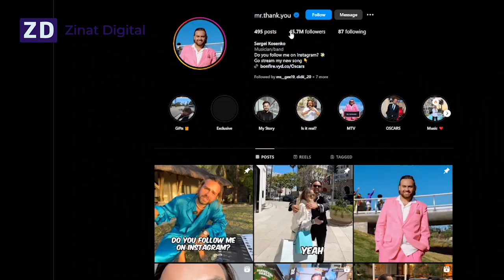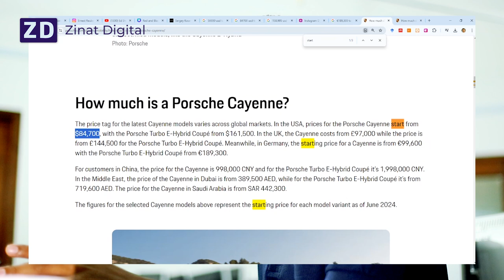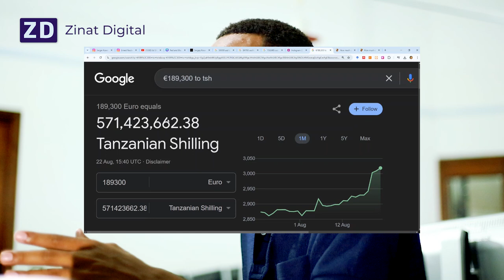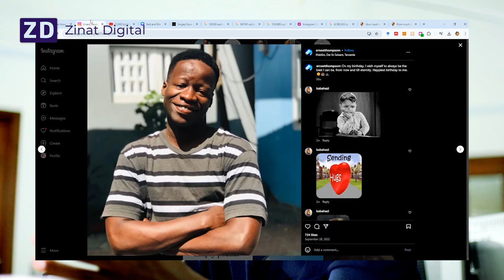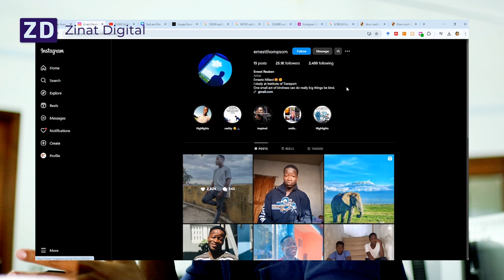Hii Sio Bahati Sasa🔥Gari ya Milioni 230+ 🔥🔥🔥 MTANZANIA AMESHINDA KWA KUM-FOLLOW TAJIRI MR THANK YOU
Hii ni story ya Mtanzania aliyeshinda bahati nasibu ya Influencer wa Instagram maarufu kama Mr. Thank You, ambaye jina lake halisi ni Sergei Kosenko.

Fuatilia mchongo mzima hapa, mpaka mwisho ambapo tumekuwekea video ya Mr. Thank You akimjulisha jamaa kuhusu ushindi huo.

Karibu sana.

Zinat Digital